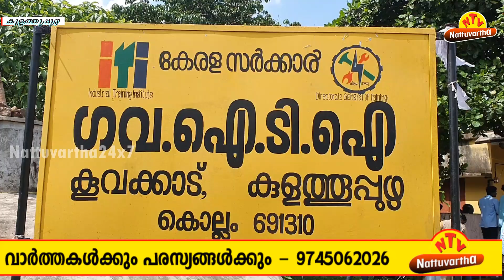കുളത്തുപ്പുഴ സര്‍ക്കാര്‍ ഐറ്റിഐ തെരഞ്ഞെടുപ്പില്‍ എസ്എഫ്ഐക്ക് ഉജ്വല വിജയം